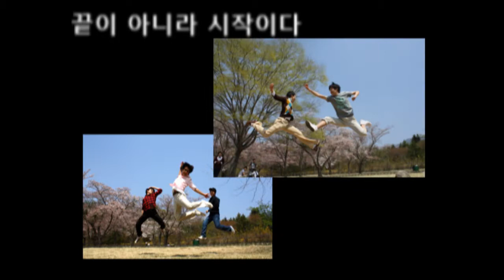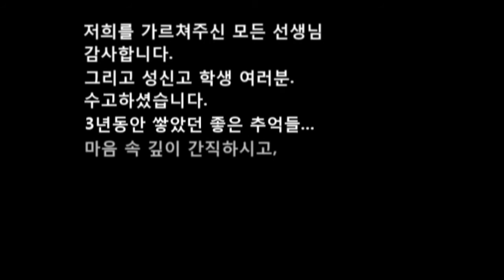성신고등학교 20회 졸업식 동영상HD